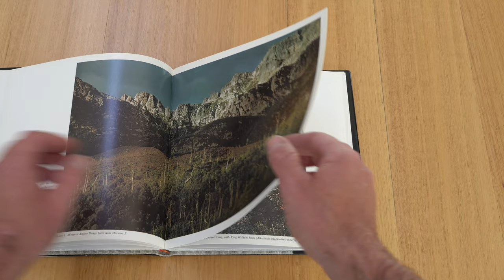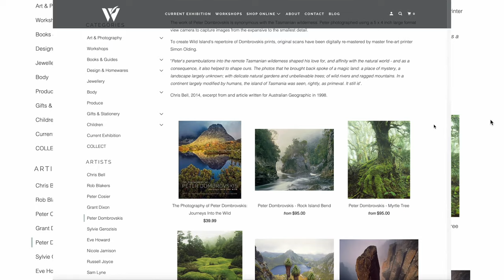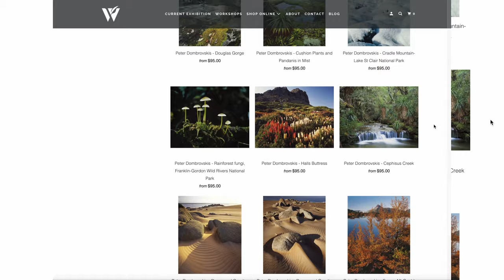Inspired by Tasmanian greatness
Photo Credits:
Olegas Truchanas Portrait by Ralph Hope Johnstone

Gear used in this video:

Tripod: Sirui 3T-35K Table Top Tripod.

Camera: Sony a6600.
Lens: Sony SEL18135.

Microphone: Rode NTG4+ Supercardioid Condenser Shotgun Microphone with Inbuilt Battery

Microphone input: Sony XLR-K3M Adaptor Kit.

Light: Godox VL150 LED Video Light.
Lightbox: Aputure 28.5" Space Light LED Diffuser
Light Boom: Neewer Ceiling Wall Mounted Extension Boom Arm Bracket (38-60cm) for Studio Lighting

Other stuff:
Small Rig Clamp Mount (one of my favourite bits of gear).